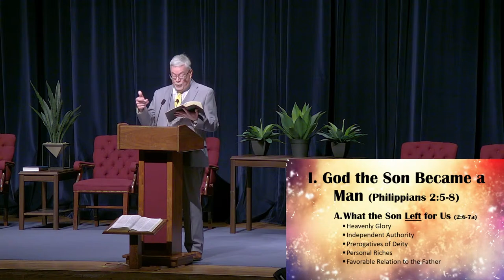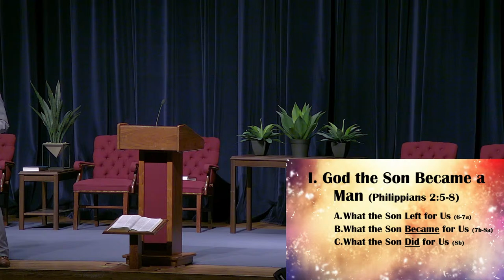2024 Pinter Lecture Series: Jesus, the Son of God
Joseph K. Pinter Lecture Series: Christology & The Life of Christ
Speaker: Dr. Mark Johnson